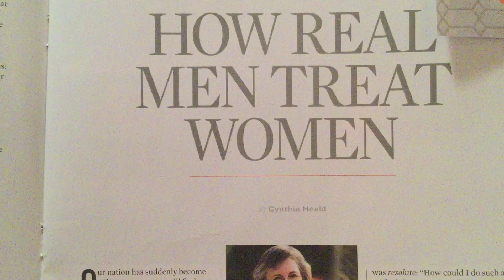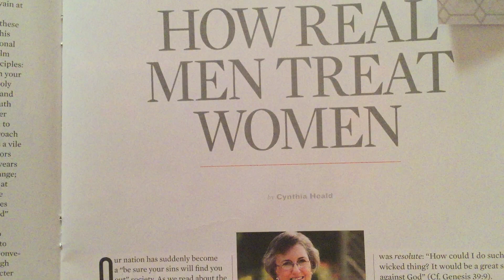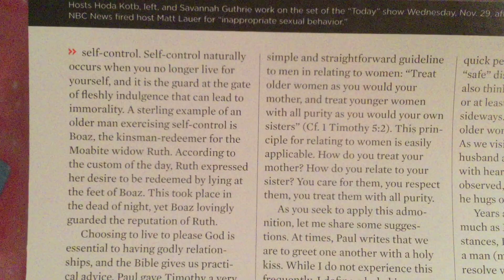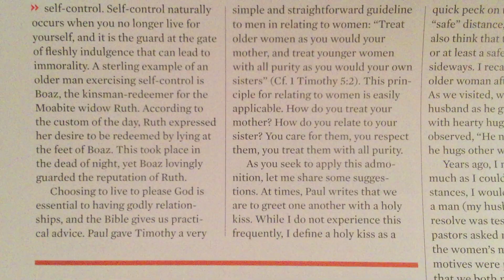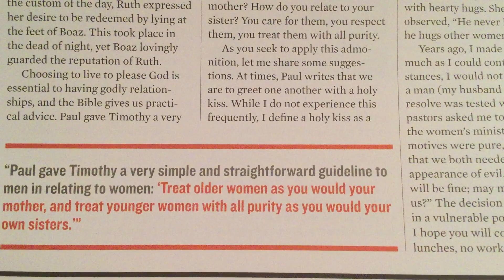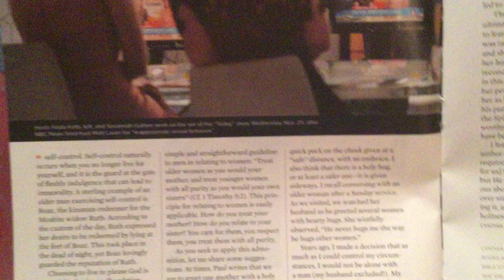How Real Men Treat Women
"Likewise, ye husbands, dwell with them according to knowledge, giving honour unto the wife, as unto the weaker vessel, and as being heirs together of the grace of life; that your prayers be not hindered." (1 Peter 3:7)